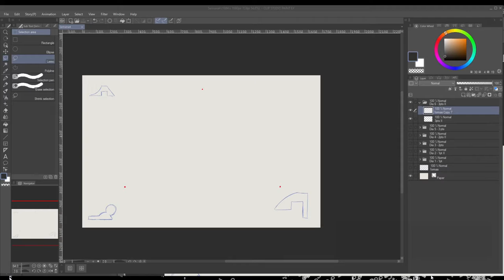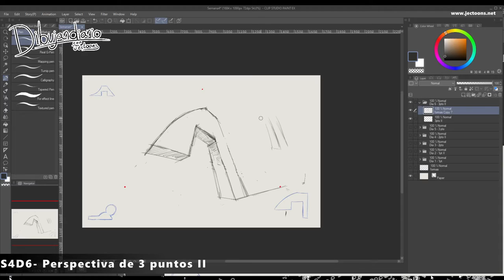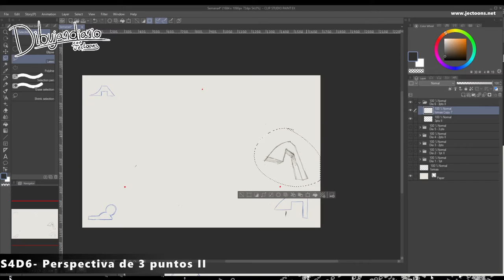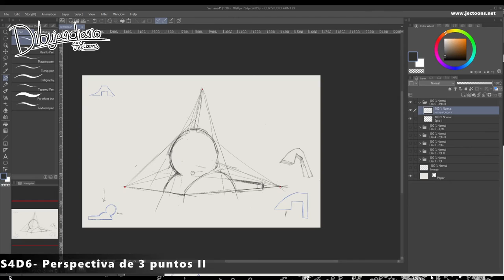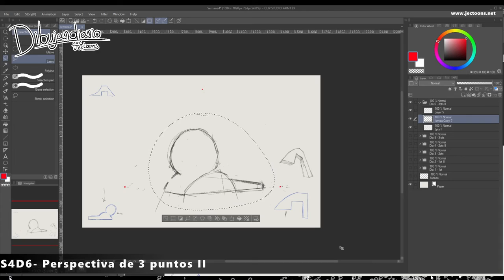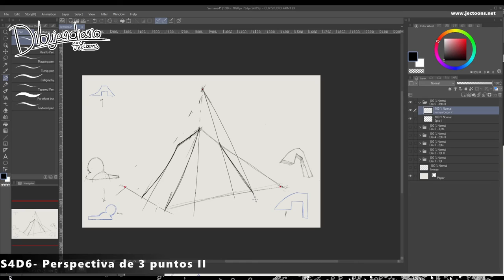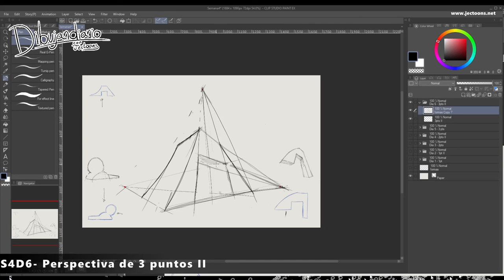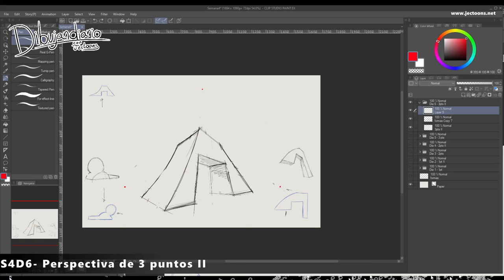Dibujandiario // S4D6- Perspectiva 3 puntos II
Preparó de manera interesante las formas y quise aplicar eso en mis propios ejercicios de perspectiva.
Preparé seis figuras las cuales dibujé en perspectiva de un punto Lunes y Martes; Miércoles y Jueves dibujé las mismas figuras en perspectiva de dos puntos y ayer y hoy en perspectiva de tres puntos.